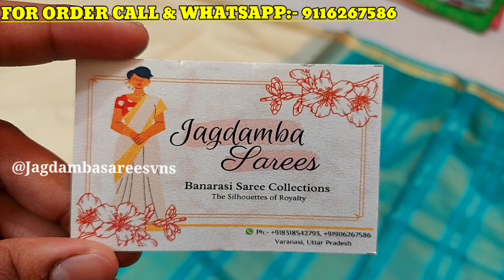Exclusive banarasi soft silk sarees wholesale | sarees manufacturers |single piece courier available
Note 👇👇

Single Piece Courier Facility Available all over India

Shop Address: 👇👇👇
Jagdamba Sarees
Raju Zarda D7/1, Sakshi Vinayak
Gate no 1, Vishwanath gali
Varanasi :- 221001
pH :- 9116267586